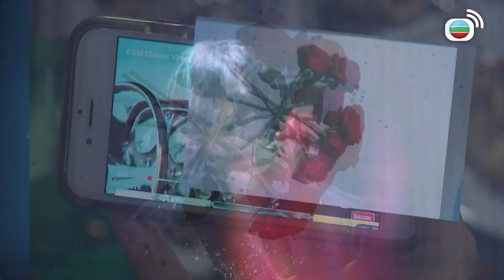特技人如何教育細路？｜特技人｜譚俊彥｜朱晨麗｜關楚耀｜傅嘉莉｜愛情｜動作｜TVB港劇精華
特技人｜「顛峰」曾是電影界著名的飛車特技團隊，兩年前因一次意外，令隊長齊大志(譚俊彥)解散團隊。女隊員常美姝(朱晨麗)為了完成亡父遺志，一方面在片場做替身，一方面積極拉攏「顛峰」重組，經努力終成功。新晉導演姚知行(關楚耀)，有意找顛峰合作開拍一部以特技人為題材的電影，但遭大志拒絕。美姝暗戀大志多年，而知行對美姝有好感，加上「花瓶」女演員秦臻(傅嘉莉)，四人關係糾纏不清。美姝揭穿了一個被掩藏多年的謊話，沒法繼續特技人之路，大志如何拆解？